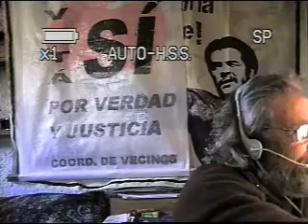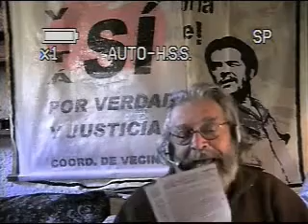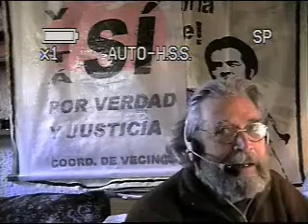El MPP y el PEPE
El MPP y el PEPE Cuales fueron las originales propuestas del MPP